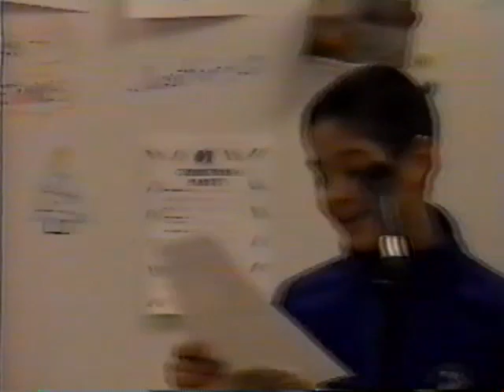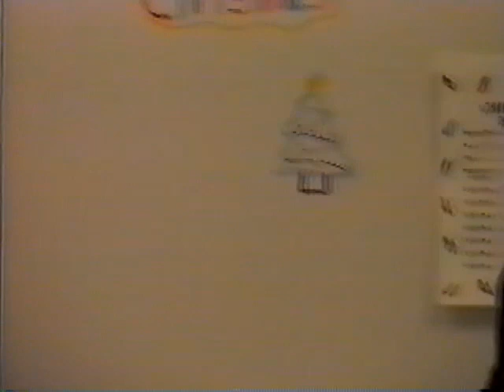Stoltz - 2001 March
Matthew's 5th grade math class had to do song covers with a math theme. The results are generally disastrous.